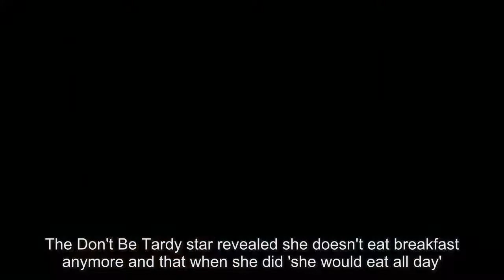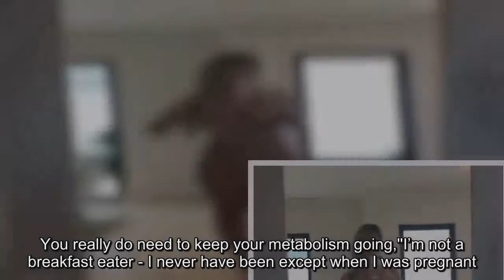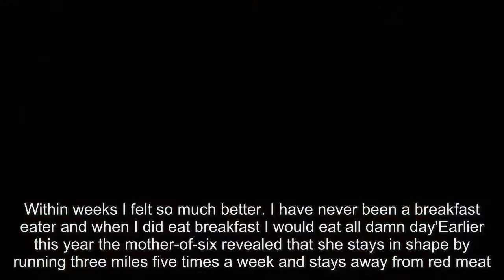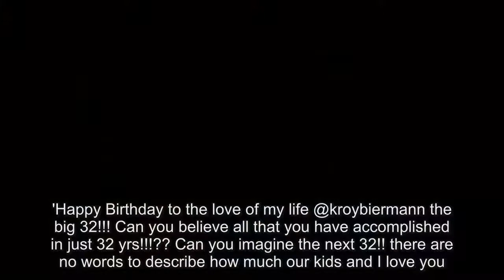Kim Zolciak poses in gold bikini in Instagram video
She's a big fan of mirror selfies and loves to flaunt her figure on social media.And Kim Zolciak was back at it on Thursday as she donned a tiny gold bikini to chat about her diet tips in a new Instagram video.The Don't Be Tardy star revealed she doesn't eat breakfast anymore and that when she did 'she would eat all day'.The 39-year-old reality star also showed off her long blonde extensions, running her hands through her mane as she filmed.Kim told fans: 'I definitely think the misconception that people have [about losing weight] is that they don’t want to eat, which is counterproductive. You really do need to keep your metabolism going,''I’m not a breakfast eater - I never have been except when I was pregnant.' Kim added.During the video, the RHOA star's five-year-old son Kash pops into frame as he runs about the family's Atlanta home.Along side the clip Kim raved about the nutrition shakes she drinks every morning which keep her full until lunch.'I get so many emails about @310nutrition I started drinking 310Shakes over 2yrs ago. Within weeks I felt so much better. I have never been a breakfast eater and when I did eat breakfast I would eat all damn day'Earlier this year the mother-of-six revealed that she stays in shape by running three miles five times a week and stays away from red meat.'I never sit down. From the time I get up til the time I go bed. If you think it will make you 'fat' it will! MODERATION!! Everything in Moderation. No I don’t do weights I need tooooo but, I went through the windshield of my car at 18 and I have a terrible neck. So I’m working on simple easy exercises. I tend to strain my neck when I do any weights. Everyday is a new day.'Meanwhile Kim wished her husband Kroy Biermann a happy birthday on Wednesday alongside a photo of the couple spruced up and ready to go out.'Heading out for my lovers birthday dinner!! Is he not the sexiest man EVER?!!' the TV star wrote.The Bravo star went even further on Tuesday as she shared an album of snaps of the football player.'Happy Birthday to the love of my life @kroybiermann the big 32!!! Can you believe all that you have accomplished in just 32 yrs!!!?? Can you imagine the next 32!! there are no words to describe how much our kids and I love you.You are the glue that holds our family together! I hope today we make your day as special as can be.